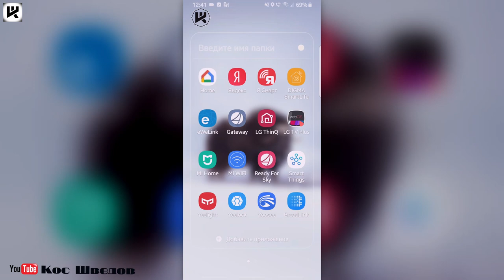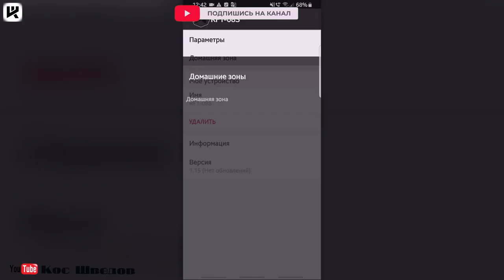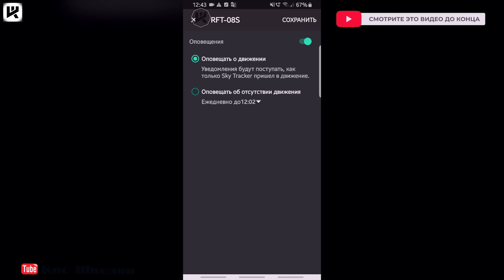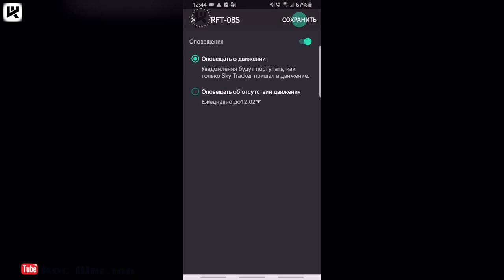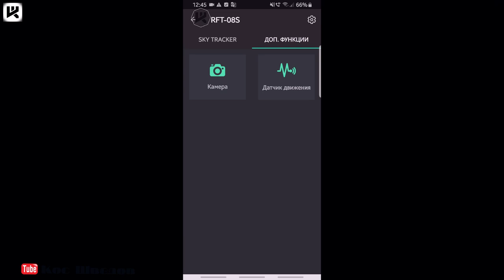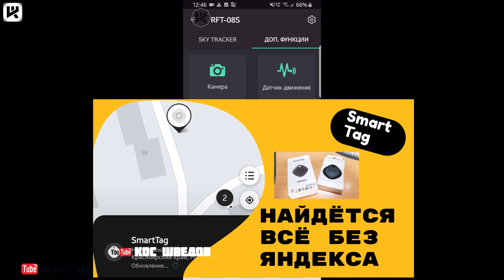Умный трекер REDMOND SkyTracker 08S или Galaxy Tag?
2560 магазинов с кэшбэком получи
200 рублей за регистрацию!
Новые товары!